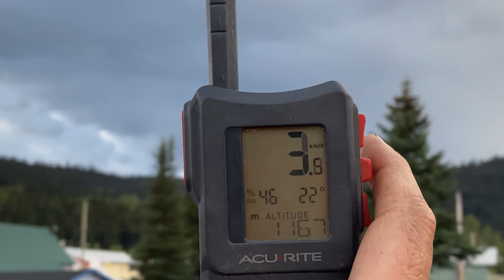Moving a Stupid Piano During a Strong Storm!! Should Have Listened To Joey LoL!!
Strong thunderstorms in the Cariboo Mountains on June 28th 2023!